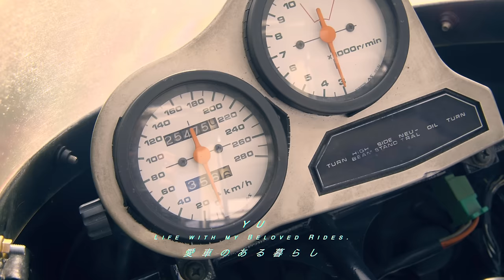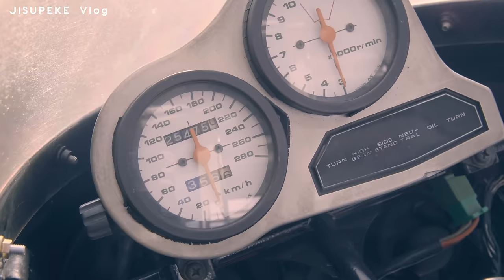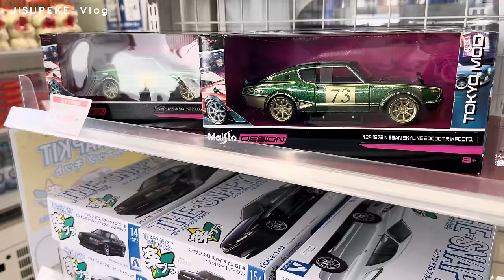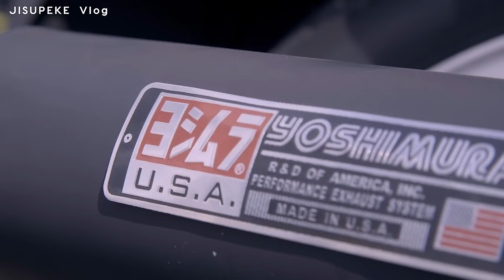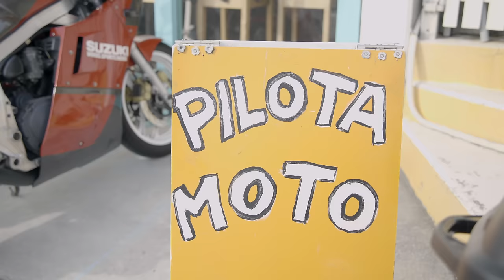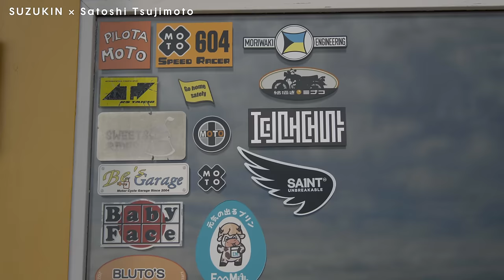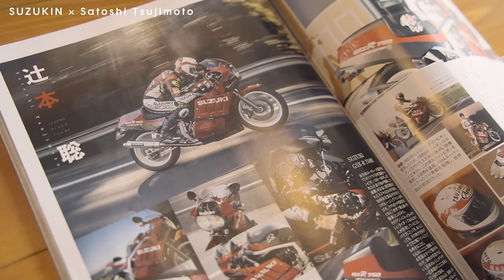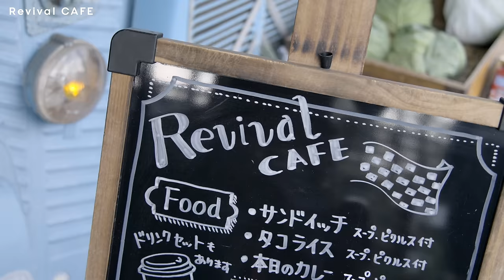オートバイレーサー辻本聡選手のピロータ・モトにGSX-R750?!で行ってみたら・・・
辻本聡選手、ありがとうございました！

📍ロケ地
PILOTA MOTO（ピロータ・モト）

ガレージ相談はじめました！
Google meetで一時間限定のリモートトークしてます。

✔︎ガレージハウスに住みたい！
✔︎どこで建てたらいいのか
✔︎ガレージ賃貸のオーナーになりたい！
✔︎庭に置けるバイク用コンテナ←NEW
など
こちらから相談内容を送ってください！

私のオフィシャルグッズはこちらから！

🧤私が愛用してるバイク用グローブはこちらで販売してます！

⛑愛用中 SHOEIヘルメット

YU（ゆう）
魔改造SR500と壊れそうで壊れない916スパイダー、じと目のAMI8が愛車です。自分で考案したガレージハウスでみんな仲良く暮らしています🏍🚘 よろしくお願いします！

📍ロケ地 Tokyo

 ☑︎私のモトブログ必須アイテム

📹アクションカメラ　取り逃がしがないから本当に大活躍。
📸一眼カメラ　軽くて持ち運びに優れる一眼

ライカ 単焦点  ブレるけど、ピント合わないけど、エモいやつ撮れる

Sony 単焦点　暗い時、夜のシーンには欠かせない。

タムロン望遠　万能。安い。最高。

🌿活動内容

✍️ライター

『COVO』
通算100回以上続いているカーくる新舞子サンデーなどの車バイクイベントを主催するメディア カーくるに記事をアップしています。

『parcferme (パルクフェルメ) 』
元カーグラフィック編集長が運営する新メディア

『Motorcyclist (モーターサイクリスト)』
日本を愉しむ旅
SRとの旅コラムを綴ってます。

👩撮影モデル
過去に出演させていただいた主な企業様一覧

ウラル・ジャパン様, KDDI様, ドゥカティジャパン様, TOM's様, Triumph Motorcycles Japan様, ハーレーダビッドソン ジャパン様, ピアッジオグループジャパン様, MOTOR FORCE様,ヤマハ発動機様, ロイヤルエンフィールド様,

RSタイチ様, KADOYA様, GOLDWIN様, KUSHITANI様, SHOEI様, Motorimoda様, マックスフリッツ様,

住所 〒503-0807
岐阜県大垣市今宿6-52-16 SoftopiaJapan DreamCore 401
株式会社カーくる YU宛